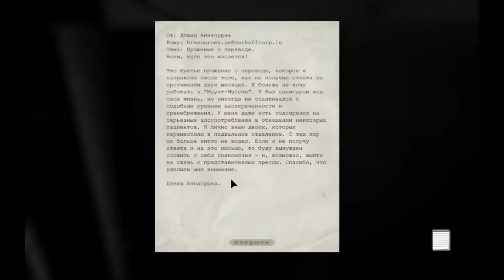Outlast | Прохождение. 8 часть